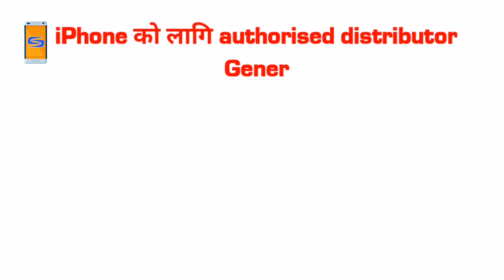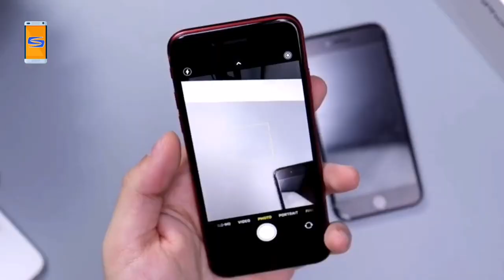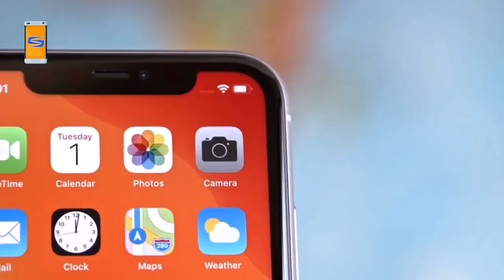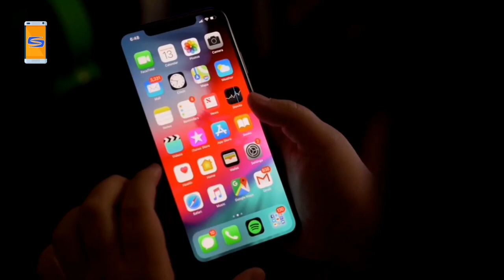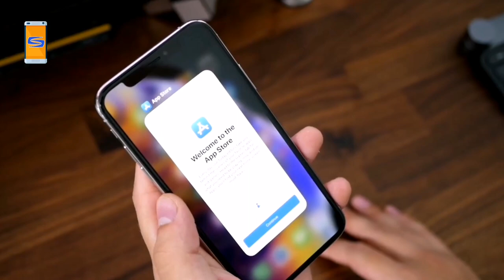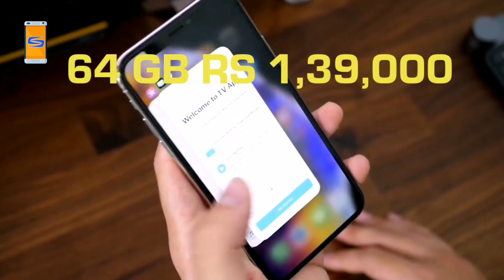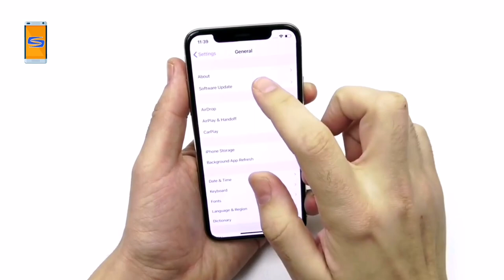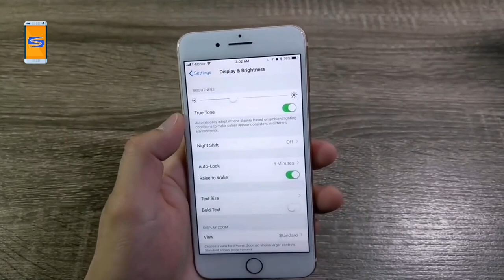Official Nepali market price of iPhones! Where to buy?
In this video, I have talked about the iPhones available in Nepal.

iPhone price in Nepal:-👇

iPhone 11Rs. 118,000 (64GB)
Rs. 126,000 (128GB)
Rs. 144,000 (256GB)

iPhone 11 ProRs. 167,000 (64GB)
Rs. 192,000 (256GB)
Rs. 223,000 (512GB)

iPhone 11 Pro MaxRs. 178,000 (64GB)
Rs. 206,000 (256GB)
Rs. 237,000 (512GB)

iPhone SE 2020Rs. 73,000 (64GB)
Rs. 82,000 (128GB)
Rs. 99,000 (256GB)

iPhone XRRs. 96,000 (64GB)
Rs. 104,000 (128GB)
Rs. 112,000 (256GB)

iPhone XSRs. 139,000 (64GB)
Rs. 159,000 (256GB)
Rs. 185,000 (512GB)

iPhone XS MaxRs. 159,000 (64GB)
Rs. 175,000 (256GB)
Rs. 185,000 (512GB)

iPhone 8Rs. 91,000 (64GB)
Rs. 119,500 (256GB)

iPhone 8 PlusRs. 112,500 (64GB)
Rs. 136,000 (256GB)

iPhone XRs. 146,000 (64GB)
Rs. 167,000 (256GB)

Apple Authorized distributor of its products in Nepal

Generation Next Communications Pvt. Ltd.

Address: 2nd Floor, Sherpa Mall, Nepal

Official Showrooms of Apple Products

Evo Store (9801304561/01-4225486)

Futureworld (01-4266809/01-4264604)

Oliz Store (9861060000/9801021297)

Apple Authorized Service Center in Nepal

Evostore, Ground Floor, Mercantile Plaza, Durbar Marg, Kathmandu